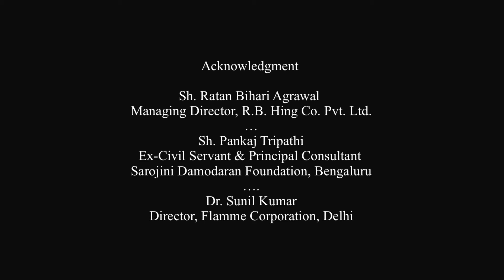Asafoetida or Hing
Asafoetida is known as Hing in Bengali, Gujarati, Hindi, Marathi and Punjabi, as Hingu in Kannada, Oriya, as Yangu in Kashmiri, Perungayam in Tamil, Kayam in Malayalam and Inguva in Telugu is a crucial ingredient of Indian curries which raise the flavour to next level.

However, people in India are unaware of where Hing or Asafoetida comes from; they mistakenly believe that it comes from some rock or is found in parts of Rajasthan; interestingly none of these perceptions is true. Asafoetida grows in parts of Afghanistan, Iran and Uzbekistan in soil that is highly rich in phosphorus and other minerals and is extracted as a resin from the roots of the Ferula plant (botanical name). India imports Asafoetida from the above countries to date.

India has been dependent on these countries to date for its import which is processed at the Hathras district of Uttar Pradesh before it gets into the retail market. For the past 100 years, Hathras has been a large-scale producer of processed asafoetida.

The first reference of Hing trade with the erstwhile Afghanistan & Kashmir region is found in the Kashyap Samhita written around 200 BC by Kashyap Rishi and
Bhaisajya Ratnavali was composed by Govind Das.  The other reference of it is given by Garcia da aorta, a Portuguese physician. In his book "Colloquies on the Simples and Drugs of India,"  Orta stated that Asafoetida (Assafetida) was the most widely used herb in India and how it was used both in medicine and cooking.

Rakshitri  is a channel which showcase visual stories ocuring in society through short documentary and youtube shorts.